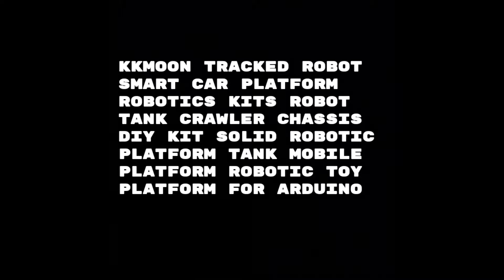UNBOXING OF TANK ROBOT CHASSIS AND PARTS.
In this video, i'm going to show the unboxing of tank robot chassis and parts. So keep watching & enjoy the video.
Tank robot chassis

My Gear :
Camera Nikon D5600

How To Make tank robot.
How to make rc tank robot.
How to make rc tank metal robot.
How to make battlebot.
How to make DIY Arduino Bluetooth Controlled tank robot.

Hope you like this video, thanks for watching and if you like then don't forget to like, comment, share, subscribe and press the bell🔔icon so that you can watch more upcoming awesome projects.